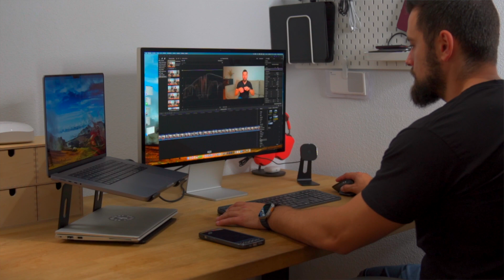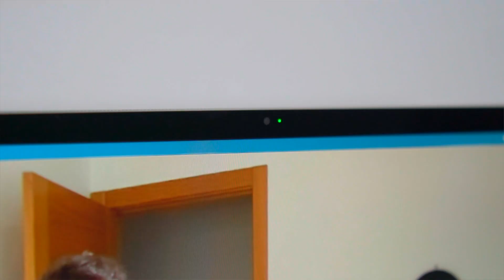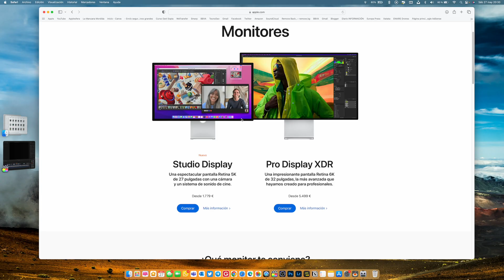MacBook Pro 16" SetUp 2023 STUDIO DISPLAY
He estado probando un nuevo SetUp para este 2023, un SetUp con dos dispositivos como ejes centrales, el Apple Studio Display y el Macbook Pro 16" con M1 Max

📍Soporte iPhone
📍Soporte usar iPhone como cámara
📍Soporte para Mac
📍Soporte microfono
📍Funda iPhone
📍Funda AirPods
📍Soporte AirPods Max